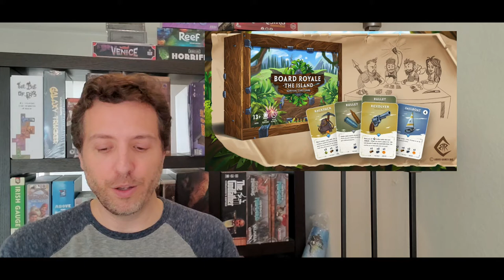Early May 2021 Kickstarter Update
Timestamps
00:00​​​​​​​  -  Intro

13 Currently-Running Kickstarters (funding period May 3rd - May 16th)
01:59​ - Marvel United: X-Men (funds 5/5);
09:42​​​ - The Shadow Planet: The Board Game (funds 5/5);
14:14​​ - Board Royale - New Expansions & Second Printing (funds 5/6);
19:08​​​​​ - Cellulose: A Plant Cell Biology Game (funds 5/6);
21:54​​​​ - It's a Wonderful Kingdom (funds 5/6);
24:00 - Hellboy: The Board Game Expansions and Dice Game (funds 5/7);
27:07​ - HEXplore It: The Domain of Mirza Noctis (funds 5/7);
37:49 - Transmissions (funds 5/7);
40:08​​ - Canvas: Reflections Expansion & Reprint (funds 5/11);
44:21 - Keyper at Sea (funds 5/12);
48:07​​ - My Father's Work (funds 5/13);
52:32​ - After the Empire - Deluxe version reprint (funds 5/14);
55:57​ - Stationfall (funds 5/16);

4 Backed Crowdfunders
59:55  -  AuZtralia Big Box + Revenge of the Old Ones and TaZmania!
1:02:17  -  Hippocrates
1:03:17  -  John Company: Second Edition
1:04:40  -  Three Sisters

8 Acquired Games
1:05:39​​  -  Isle of Skye: From Chieftain to King
1:06:30​​  -  Keyflower
1:07:23  -  Mercado de Lisboa
1:09:04​​  -  Red Rising
1:10:29​​  -  Stronghold: Undead Second Edition
1:10:55  -  Taverns of Tiefenthal
1:12:15  -  Vast: The Mysterious Manor

5 Played Games
1:13:03  -  Chronicles of Crime: 1400
1:14:07  -  Cryo
1:15:12  -  Gorinto
1:16:38  -  Maglev Metro
1:18:01  -  Mercado de Lisboa

1:18:31  -  Outro